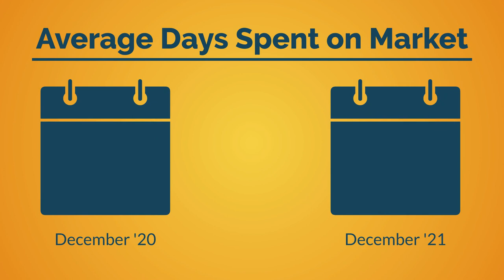Austin Area-December 2021 Market Report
It's official! 2021 was the biggest year ever for the Austin-Round Rock MSA. Home sales in the area rose 2.5% year-over-year accounting for over $23 billion in economic activity.

Learn more in the December and Year-End Central Texas Housing Market Report, plus download infographics